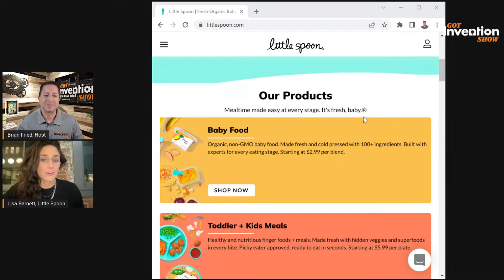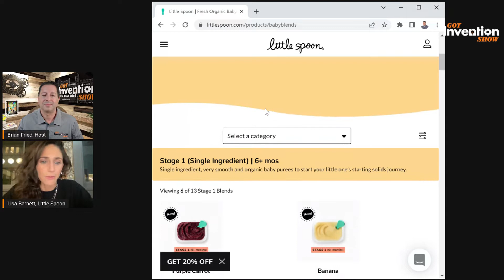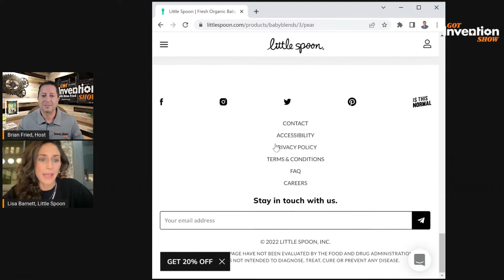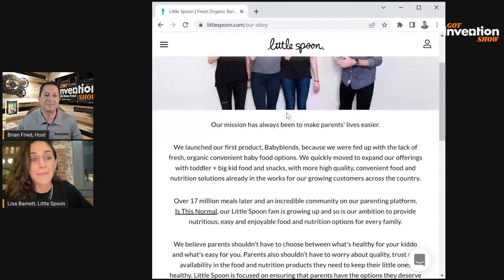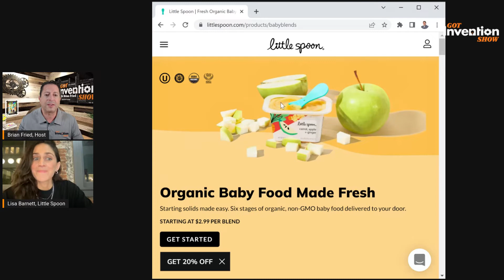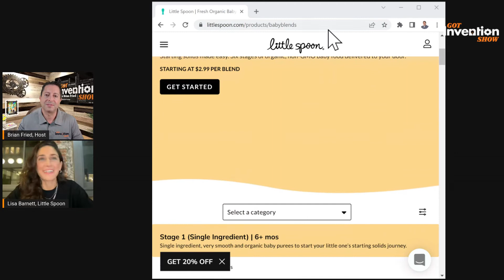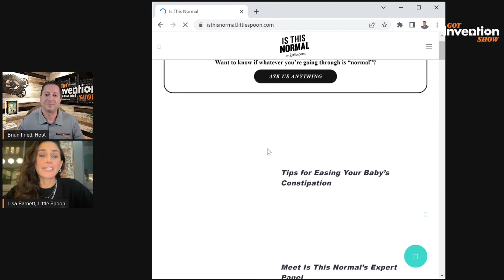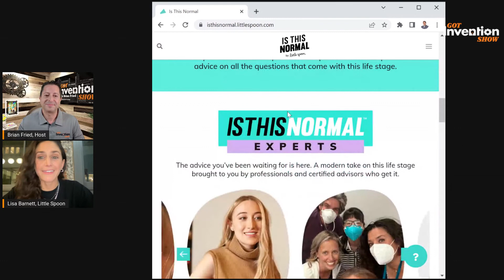How an idea for a baby food mail order subscription service LittleSpoon.com started and exploded!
Lisa Barnett and her co-founders put their talents together, identified an opportunity missing in the market and built Little Spoon, a subscription based children's food company from scratch to over a million units sold in their 1st year, now only a few years later LittleSpoon.com was ranked as #93 on the inc5000 list of fastest growing companies!
Lisa shares her story and experiences of working in venture capital, how this idea started and what it takes to build a successful company on @gotinventionshowwithinvent4027!

About Lisa Barnett and Little Spoon:
Lisa Barnett is the Co-Founder & President of Little Spoon, the fastest growing direct-to-consumer children’s food and nutrition company reinventing the modern parent’s experience of keeping their child healthy. She has been recognized as one of the ‘Women Changing the Food Industry’ by Well + Good, and by Forbes as 30 Under 30 in Venture Capital. She is responsible for raising over $50M in venture and growth equity capital, leading the charge with financing from a number of institutions including Valor Equity Partners, Kairos, and SoGal Ventures among others.

Lisa also sits on the board of and advises a number of consumer products startups in strategy, fundraising, brand and growth. She is an active angel investor in a number of companies across consumer, healthcare, and technology.

Prior to Little Spoon, Lisa spent nearly a decade as an investor in and operator at some of the world’s top consumer brands including Estee Lauder Companies, Calvin Klein, Weight Watchers and a number of other Fortune 500 Companies. As an investor, she was focused on investing in brand-driven startups aimed at transforming the everyday life of consumers in the wellness, health and CPG space.

About Got Invention Show:
Welcome to the Got Invention Show!

Listen to inventors interviews sharing their invention story to the world!
Are you patent pending?
Do you have a prototype to show and demonstrate?
Are you looking to earn royalties from your invention?
Are you looking for a manufacturer?
Do you want to raise money or find an investor?
Do you want to sell your invention?
Learn from other inventors or let’s see and hear about your big invention idea!

Show & tell us about your invention, have your very own video interview to be proud of!
Your video can be used to:
Add on your website
Send to bloggers & editors
Pitch to licensees or investors

Your Host of Got Invention Show, Brian Fried. Brian is the host of Got Invention Radio, with interviews of high profile guests including the U.S. Patent & Trademark Office, Lori Greiner from ABC's Shark Tank, & over 150 individual interviews.
Brian connects and guides inventors to earn royalties from their inventions to licensees and brand properties looking for new ideas and intellectual property to expand existing or add to new product lines.